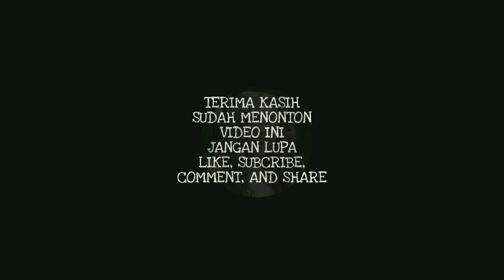Belum Mau Menikah, Gisel - Wijin Masih Butuh Penyesuaian